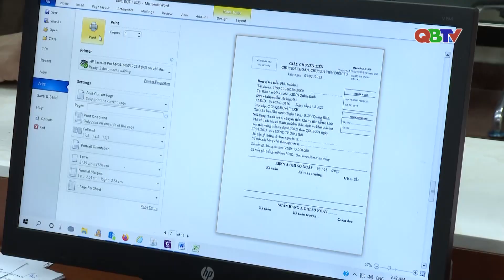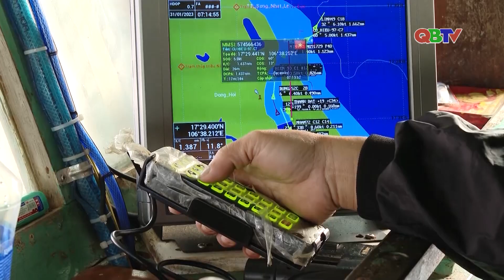Tiếp sức cho ngư dân vươn khơi xa đầu nămI QBTV